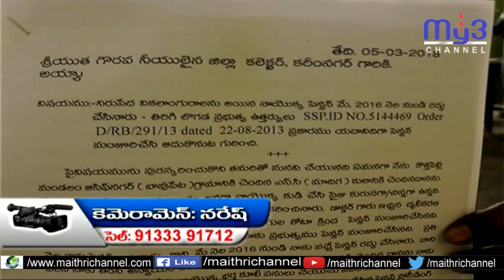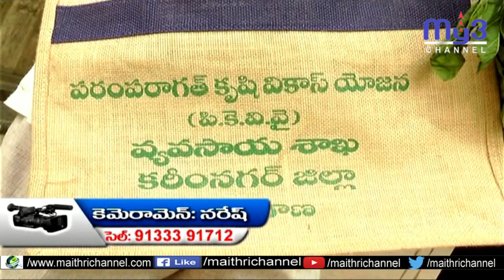ప్రజావాణికి అనూహ్య స్పందన...